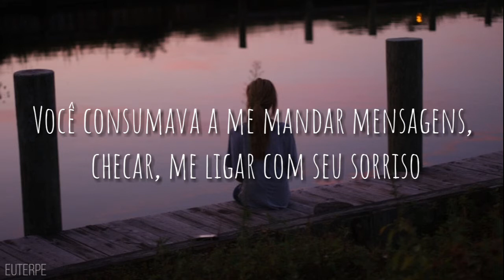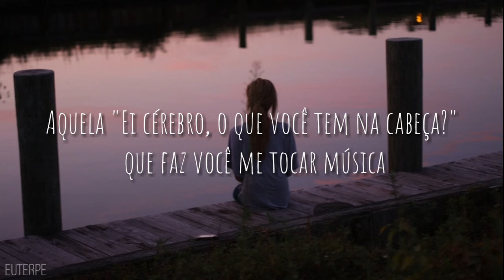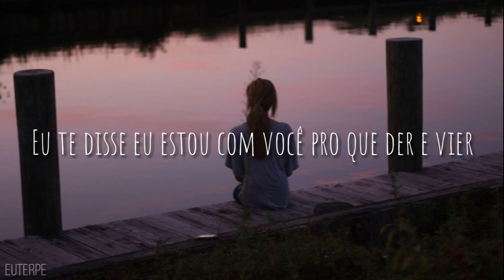Love Songs - Kaash Paige (Tradução/PT-BR)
Letra:

I miss my cocoa butter kisses
Hope you smile when you listen
Ain't no competition, just competin' for attention
And you're like, I'm not on no games
Well, baby I been peepin' and you ain't been the same
Like, who been on you're mind?
Who got your time?
Who you been vibin' wit and why I can't make you mine?
You used to be texting me, checking me, calling me your slime
And now you treat me like my worth less than a dime
And if we paint a perfect picture we can make it last forever
And you're the only one I want to wear my orange sweater
I told you I am down for the worse or the better
But I keep sticking to you cause them four stupid letters
You got me singing love songs, love songs, love songs

You got me singing love songs
Oh this the type of song you tip on four fours and pour up song
Yeahhh
That make you fall in love song
That, hey big head, what you on? Make you hit me up song
Double cupped but bae I’m leaning on you
You been playing games I’m tryna make you my boo
Ion duck no action you buss one and I buss two
Pills of satisfaction I take the red you pop the blue